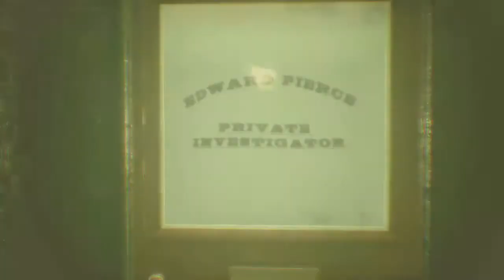Call of cthulhu lp pt 11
time flies when you're sacrificing your friends to the old ones